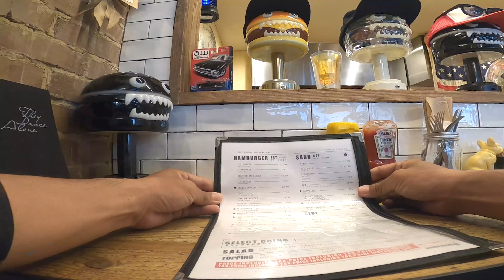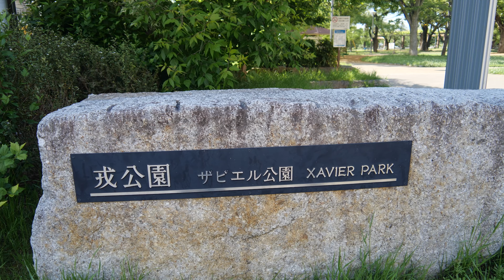平日昼間に1580円のハンバーガーセット食いに行くだけのサイクリング 堺市中区のナツメグ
北大阪民の感覚からすると大和川は国境、堺は異国、中百舌鳥はシュライク。ツアーオブジャパンはここから開幕する。しかし、ロードレスよりグルメ、おにぎりよりハンバーガーやろ。お目当ての店は自転車乗りには有名な浜寺公園前の360でなく、住宅街にポツンとあるナツメグ。1580円バーガーセットのお味はいかに？

0:00 靭公園薔薇見頃
1:11 ハンバーガー屋がうまいと言ってたハンバーガー屋へ
2:40 犬同伴OKなアメリカン店舗
3:58 本格バーガーも高くなりました
4:56 ザビエルいるってよ？

今日のルート
・おうち→靭公園→堺東→市内中区→旧市街地→北浜→西中島→おうち
・走行距離55km 上り100mくらい
・堺は地味に広い
・日差しはもう真夏です。日焼け止め推奨

週末21日は国内自転車ロードレースのツアーオブジャパンの開催日です。交通規制あり。混みます。あと、天気が微妙。週末には堺市内、大仙公園周辺にお近づきの際にはご注意ください。

GoProのバッテリーがいよいよ寿命かもしれん…